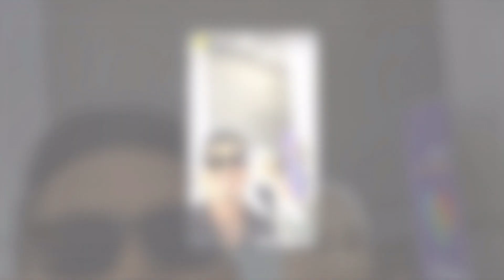Watie Tak Kisah Dibandingkan Dengan Arwah Siti Sarah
Sumber : rotikaya